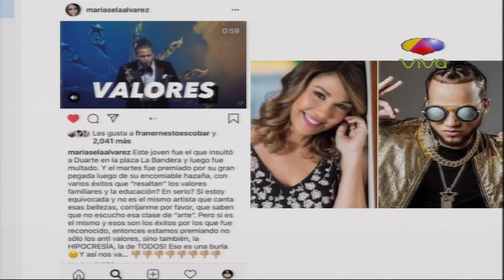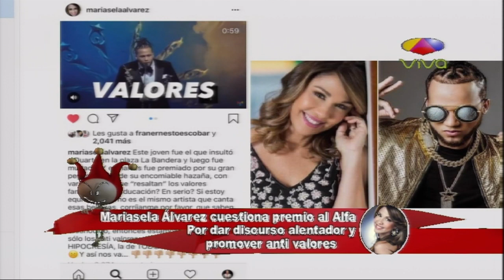Mariasela Álvarez cuestiona a El Alfa por dar discurso alentador y promover antivalores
La comunicadora MariaselaAlvarez cuestionó que ElAlfa diera un discurso alentador y de valores en PremiosSoberano2019 y en sus canciones promueve los antivalores.

"Este joven fue el que insultó a Duarte en la plaza La Bandera y luego fue multado. Y el martes fue premiado por su gran pegada luego de su encomiable hazaña, con varios éxitos que “resaltan” los valores familiares y la educación? En serio? Si estoy equivocada y no es el mismo artista que canta esas bellezas, corríjanme por favor, que saben que no escucho esa clase de “arte”. Pero si es el mismo y esos son los éxitos por los que fue reconocido, entonces estamos premiando no sólo los anti valores, sino también, la HIPOCRESÍA, la de TODOS! Eso es una burla☹️Y así nos va... 👎🏼👎🏼👎🏼👎🏼👎🏼👎🏼👎🏼👎🏼" así publicó.